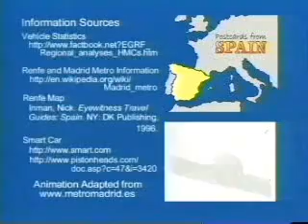Postcards from Spain - (5) Transportation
In this episode, we discuss various transportation methods for tourists in Spain.  We visit the Madrid Metro, ride on the Ave, and explorer other mobility options.